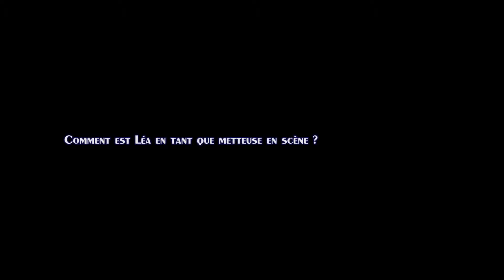(2016) L'ENVERS DE LA TROUPE - Camille et Manon (Ruth et Line)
Interview de Camille et Manon dans le cadre de la pièce L'Envers du Corbeau, écrite et mise en scène par Léa Barnel pour la Compagnie Bardanes, jouée en 2016.

Vidéo : Quentin Lagnitre / KUEL Productions